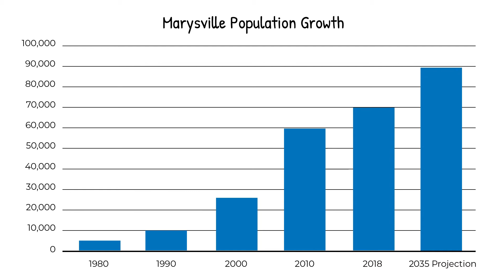Let's Talk Growth: 2020 Census (Ep. 2)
You might know that the Census is coming this year, and that it happens once every 10 years.

So what does that have to do with growth in Marysville?